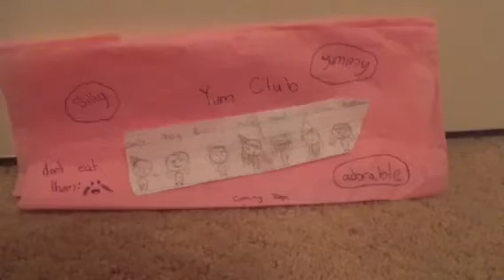Yum Club!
I will be posting Yum Club videos! ONLY on YouTube bye 🤗😁